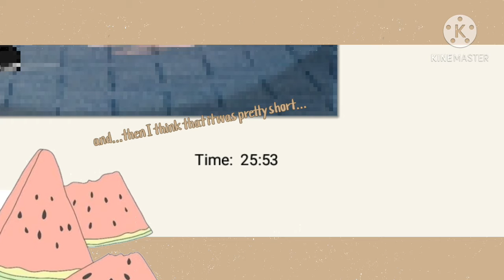•I am NOT making people watch something for 25 MINUTES•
so just today i was working on a speedpaint wich will also be apart of a challenge and once im finished the recording ibis paint caught was like. umm...lets just say..TO LONG the recording was literally 25 MINUTES so umm yeah...